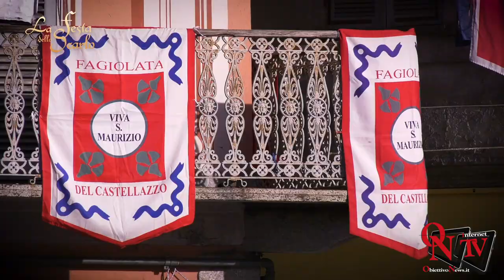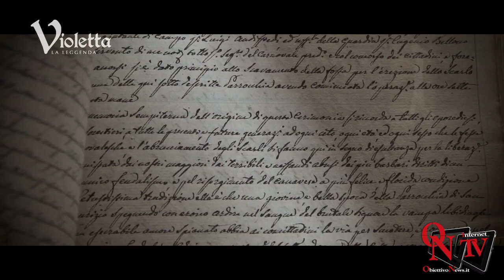Ivrea - Presentato al Teatro Giacosa "La Festa dello Scarlo" e "Violetta, la leggenda"